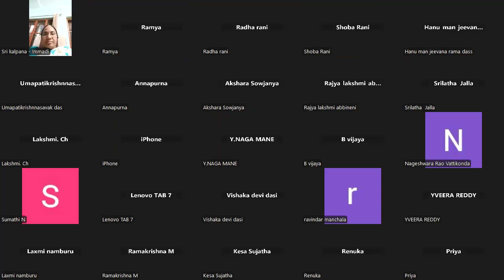కృష్ణుడి వేణుగానము వృందావనములో ప్రతిధ్వనించుట | Krishna's flute echoes in Vrindavana